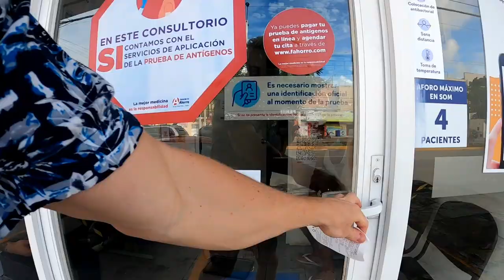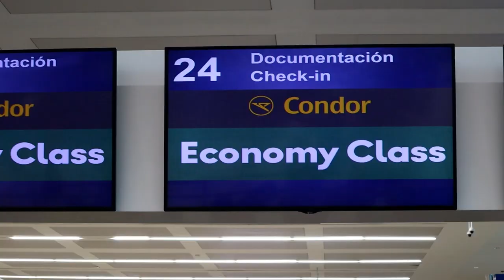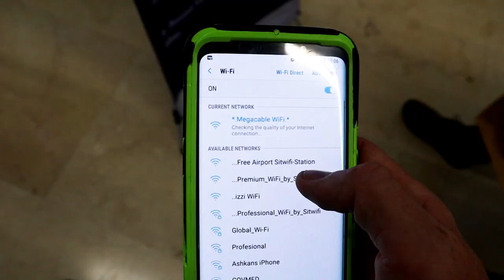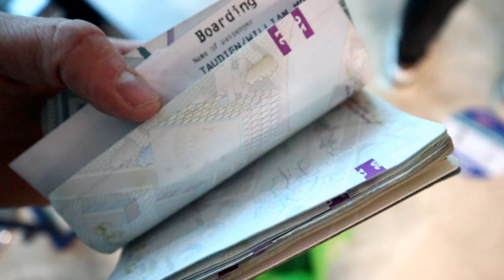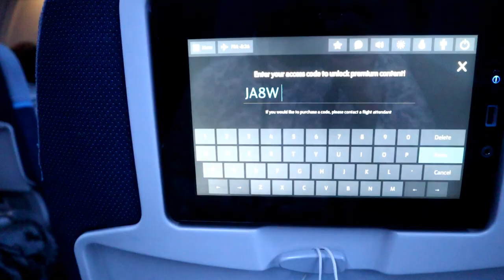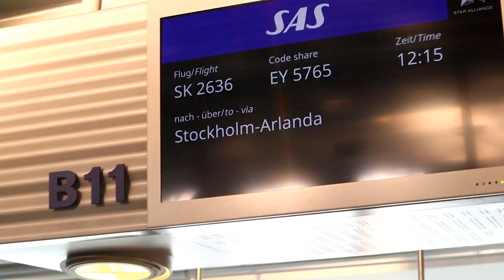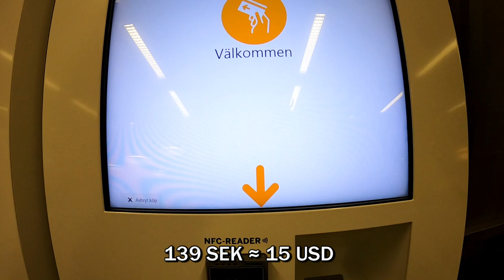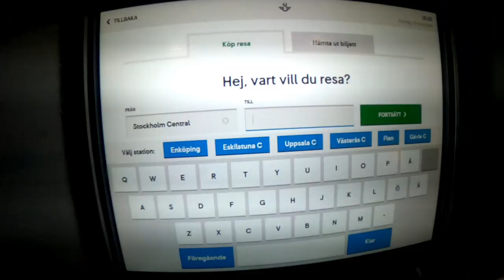Flying From Mexico To SWEDEN (TROUBLE) 🇸🇪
After being in Mexico for almost 2 years and seeing the most famous places, it was time to return to Sweden and see my family. I had visited the most famous places in Mexico and had an incredible time, mainly staying in the east part and the state of Quintana Roo, but also Yucatan and the west side of Mexico. My favorite places were Isla Mujeres, Cozumel, Playa Del Carmen, and also in the west part Cabo San Lucas, Puerto Vallarta, Mazatlan and La Paz.
In this video I go from Cancun to Frankfurt in Germany and then to the Stockholm Arlanda airport. I also thought it would be interesting to see what it would be like to fly in the world now with Covid 19 and the Omicron variant. In this video you will also get a sense of what it is like flying from Mexico with restrictions and tests and also flying to mexico. Before they let me get on the flight in Mexico I had to show a negative Antigen or PCR test. The flight company was Condor, a german company, then Scandinavian Airlines.